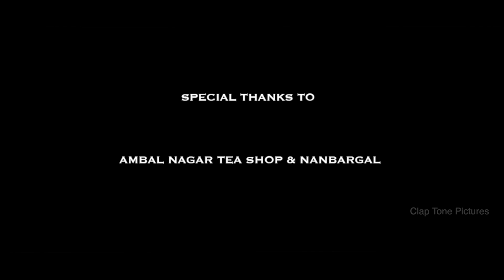Yathenum Enri - New Tamil Short Film 2020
Watch  Yathenum Enri - New Tamil Short Film 2020

Synopsis:
This story belongs to one man addicted to using mobile at that time there is no with his hand at that time what he is doing that is my concept.

Director: Samesh
Sfx& Music: Gopalan
Camera & Editing: Samesh
Ass Director: Sarathi
Cast& Craw: Sundar, Ajith, Pazhani, Prem, Maniraji, Sarathi, Dhivakar